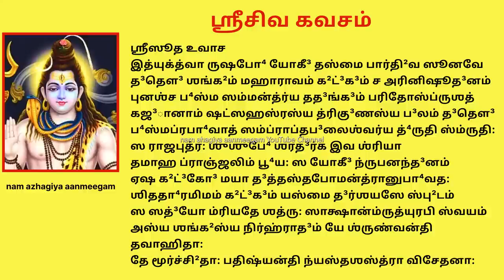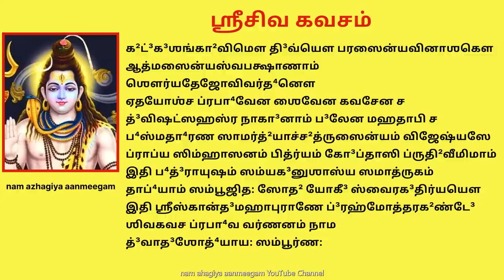சோமபிரதோஷம் மஹா ரோக நிவாரணி ஸ்ரீசிவ கவசம் ஸ்காந்த புராணத்தில் ரிஷப தேவர் இயற்றியது Shiva Kavacham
அஸ்ய ஶ்ரீ ஶிவகவச ஸ்தோத்ர மஹாமன்த்ரஸ்ய ருஷப⁴யோகீ³ஶ்வர ருஷி: ।
அனுஷ்டுப் ச²ன்த:³ ।
ஶ்ரீஸாம்ப³ஸதா³ஶிவோ தே³வதா ।
ஓம் பீ³ஜம் ।
நம: ஶக்தி: ।
ஶிவாயேதி கீலகம் ।
மம ஸாம்ப³ஸதா³ஶிவப்ரீத்யர்தே² ஜபே வினியோக:³ ॥
கரன்யாஸ:
ஓம் ஸதா³ஶிவாய அங்கு³ஷ்டா²ப்⁴யாம் நம: । நம் க³ங்கா³த⁴ராய தர்ஜனீப்⁴யாம் நம: । மம் ம்ருத்யுஞ்ஜயாய மத்⁴யமாப்⁴யாம் நம: ।
ஶிம் ஶூலபாணயே அனாமிகாப்⁴யாம் நம: । வாம் பினாகபாணயே கனிஷ்டி²காப்⁴யாம் நம: । யம் உமாபதயே கரதலகரப்ருஷ்டா²ப்⁴யாம் நம: ।
ஹ்ருத³யாதி³ அங்க³ன்யாஸ:
ஓம் ஸதா³ஶிவாய ஹ்ருத³யாய நம: । நம் க³ங்கா³த⁴ராய ஶிரஸே ஸ்வாஹா । மம் ம்ருத்யுஞ்ஜயாய ஶிகா²யை வஷட் ।
ஶிம் ஶூலபாணயே கவசாய ஹும் । வாம் பினாகபாணயே நேத்ரத்ரயாய வௌஷட் । யம் உமாபதயே அஸ்த்ராய ப²ட் । பூ⁴ர்பு⁴வஸ்ஸுவரோமிதி தி³க்³ப³ன்த:⁴ ॥
த்⁴யானம்
வஜ்ரத³ம்ஷ்ட்ரம் த்ரினயனம் காலகண்ட² மரின்த³மம் ।
ஸஹஸ்ரகரமத்யுக்³ரம் வன்தே³ ஶம்பு⁴ம் உமாபதிம் ॥
ருத்³ராக்ஷகங்கணலஸத்கரத³ண்ட³யுக்³ம: பாலான்தராலஸிதப⁴ஸ்மத்⁴ருதத்ரிபுண்ட்³ர: ।
பஞ்சாக்ஷரம் பரிபட²ன் வரமன்த்ரராஜம் த்⁴யாயன் ஸதா³ பஶுபதிம் ஶரணம் வ்ரஜேதா²: ॥
அத: பரம் ஸர்வபுராணகு³ஹ்யம் நி:ஶேஷபாபௌக⁴ஹரம் பவித்ரம் ।
ஜயப்ரத³ம் ஸர்வவிபத்ப்ரமோசனம் வக்ஷ்யாமி ஶைவம் கவசம் ஹிதாய தே ॥
பஞ்சபூஜா
லம் ப்ருதி²வ்யாத்மனே க³ன்த⁴ம் ஸமர்பயாமி ।
ஹம் ஆகாஶாத்மனே புஷ்பை: பூஜயாமி ।
யம் வாய்வாத்மனே தூ⁴பம் ஆக்⁴ராபயாமி ।
ரம் அக்³ன்யாத்மனே தீ³பம் த³ர்ஶயாமி ।
வம் அம்ருதாத்மனே அம்ருதம் மஹானைவேத்³யம் நிவேத³யாமி ।
ஸம் ஸர்வாத்மனே ஸர்வோபசாரபூஜாம் ஸமர்பயாமி ॥
மன்த்ர:
ருஷப⁴ உவாச
நமஸ்க்ருத்ய மஹாதே³வம் விஶ்வவ்யாபினமீஶ்வரம் ।
வக்ஷ்யே ஶிவமயம் வர்ம ஸர்வரக்ஷாகரம் ந்ருணாம் ॥ 1 ॥
ஶுசௌ தே³ஶே ஸமாஸீனோ யதா²வத்கல்பிதாஸன: ।
ஜிதேன்த்³ரியோ ஜிதப்ராணஶ்சின்தயேச்சி²வமவ்யயம் ॥ 2 ॥
ஹ்ருத்புண்ட³ரீகான்தரஸன்னிவிஷ்டம் ஸ்வதேஜஸா வ்யாப்தனபோ⁴வகாஶம் ।
அதீன்த்³ரியம் ஸூக்ஷ்மமனந்தமாத்³யம் த்⁴யாயேத் பரானந்த³மயம் மஹேஶம் ॥
த்⁴யானாவதூ⁴தாகி²லகர்மப³ன்த-⁴ ஶ்சிரம் சிதா³னந்த³ நிமக்³னசேதா: ।
ஷட³க்ஷரன்யாஸ ஸமாஹிதாத்மா ஶைவேன குர்யாத்கவசேன ரக்ஷாம் ॥
மாம் பாது தே³வோகி²லதே³வதாத்மா ஸம்ஸாரகூபே பதிதம் க³பீ⁴ரே ।
தன்னாம தி³வ்யம் பரமன்த்ரமூலம் து⁴னோது மே ஸர்வமக⁴ம் ஹ்ருதி³ஸ்த²ம் ॥
ஸர்வத்ர மாம் ரக்ஷது விஶ்வமூர்தி- ர்ஜ்யோதிர்மயானந்த³க⁴னஶ்சிதா³த்மா ।
அணோரணியானுருஶக்திரேக: ஸ ஈஶ்வர: பாது ப⁴யாத³ஶேஷாத் ॥
யோ பூ⁴ஸ்வரூபேண பி³ப⁴ர்தி விஶ்வம் பாயாத்ஸ பூ⁴மேர்கி³ரிஶோஷ்டமூர்தி: ।
யோபாம் ஸ்வரூபேண ந்ருணாம் கரோதி ஸஞ்ஜீவனம் ஸோவது மாம் ஜலேப்⁴ய: ॥
கல்பாவஸானே பு⁴வனானி த³க்³த்⁴வா ஸர்வாணி யோ ந்ருத்யதி பூ⁴ரிலீல: ।
ஸ காலருத்³ரோவது மாம் த³வாக்³னே: வாத்யாதி³பீ⁴தேரகி²லாச்ச தாபாத் ॥
ப்ரதீ³ப்தவித்³யுத்கனகாவபா⁴ஸோ வித்³யாவராபீ⁴தி குடா²ரபாணி: ।
சதுர்முக²ஸ்தத்புருஷஸ்த்ரினேத்ர: ப்ராச்யாம் ஸ்தி²தோ ரக்ஷது மாமஜஸ்ரம் ॥
குடா²ரகே²டாங்குஶ ஶூலட⁴க்கா- கபாலபாஶாக்ஷ கு³ணான்த³தா⁴ன: ।
சதுர்முகோ² நீலருசிஸ்த்ரினேத்ர: பாயாத³கோ⁴ரோ தி³ஶி த³க்ஷிணஸ்யாம் ॥
குன்தே³ன்து³ஶங்க²ஸ்ப²டிகாவபா⁴ஸோ வேதா³க்ஷமாலா வரதா³ப⁴யாங்க: ।
த்ர்யக்ஷஶ்சதுர்வக்த்ர உருப்ரபா⁴வ: ஸத்³யோதி⁴ஜாதோவது மாம் ப்ரதீச்யாம் ॥
வராக்ஷமாலாப⁴யடங்கஹஸ்த: ஸரோஜகிஞ்ஜல்கஸமானவர்ண: ।
த்ரிலோசனஶ்சாருசதுர்முகோ² மாம் பாயாது³தீ³ச்யாம் தி³ஶி வாமதே³வ: ॥
வேதா³ப⁴யேஷ்டாங்குஶடங்கபாஶ- கபாலட⁴க்காக்ஷரஶூலபாணி: ।
ஸிதத்³யுதி: பஞ்சமுகோ²வதான்மாம் ஈஶான ஊர்த்⁴வம் பரமப்ரகாஶ: ॥
மூர்தா⁴னமவ்யான்மம சன்த்³ரமௌலி: பா⁴லம் மமாவ்யாத³த² பா⁴லனேத்ர: ।
நேத்ரே மமாவ்யாத்³ப⁴க³னேத்ரஹாரீ நாஸாம் ஸதா³ ரக்ஷது விஶ்வனாத:² ॥
பாயாச்ச்²ருதீ மே ஶ்ருதிகீ³தகீர்தி: கபோலமவ்யாத்ஸததம் கபாலீ ।
வக்த்ரம் ஸதா³ ரக்ஷது பஞ்சவக்த்ரோ ஜிஹ்வாம் ஸதா³ ரக்ஷது வேதஜ³ிஹ்வ: ॥
கண்ட²ம் கி³ரீஶோவது நீலகண்ட:² பாணித்³வயம் பாது பினாகபாணி: ।
தோ³ர்மூலமவ்யான்மம த⁴ர்மபா³ஹு: வக்ஷ:ஸ்த²லம் த³க்ஷமகா²ன்தகோவ்யாத் ॥
மமோத³ரம் பாது கி³ரீன்த்³ரத⁴ன்வா மத்⁴யம் மமாவ்யான்மத³னான்தகாரீ ।
ஹேரம்ப³தாதோ மம பாது நாபி⁴ம் பாயாத்கடிம் தூ⁴ர்ஜடிரீஶ்வரோ மே ॥
ஊருத்³வயம் பாது குபே³ரமித்ரோ ஜானுத்³வயம் மே ஜக³தீ³ஶ்வரோவ்யாத் ।
ஜங்கா⁴யுக³ம் புங்க³வகேதுரவ்யாத் பாதௌ³ மமாவ்யாத்ஸுரவன்த்³யபாத:³ ॥
மஹேஶ்வர: பாது தி³னாதி³யாமே மாம் மத்⁴யயாமேவது வாமதே³வ: ।
த்ரிலோசன: பாது த்ருதீயயாமே வ்ருஷத்⁴வஜ: பாது தி³னான்த்யயாமே ॥
பாயான்னிஶாதௌ³ ஶஶிஶேக²ரோ மாம் க³ங்கா³த⁴ரோ ரக்ஷது மாம் நிஶீதே² ।
கௌ³ரீபதி: பாது நிஶாவஸானே ம்ருத்யுஞ்ஜயோ ரக்ஷது ஸர்வகாலம் ॥
அன்த:ஸ்தி²தம் ரக்ஷது ஶங்கரோ மாம் ஸ்தா²ணு: ஸதா³ பாது ப³ஹி:ஸ்தி²தம் மாம் ।
தத³ன்தரே பாது பதி: பஶூனாம் ஸதா³ஶிவோ ரக்ஷது மாம் ஸமன்தாத் ॥
திஷ்ட²ன்தமவ்யாத்³ பு⁴வனைகனாத:² பாயாத்³வ்ரஜன்தம் ப்ரமதா²தி⁴னாத:² ।
வேதா³ன்தவேத்³யோவது மாம் நிஷண்ணம் மாமவ்யய: பாது ஶிவ: ஶயானம் ॥
மார்கே³ஷு மாம் ரக்ஷது நீலகண்ட:² ஶைலாதி³து³ர்கே³ஷு புரத்ரயாரி: ।
அரண்யவாஸாதி³ மஹாப்ரவாஸே பாயான்ம்ருக³வ்யாத⁴ உதா³ரஶக்தி: ॥
கல்பான்தகாலோக்³ரபடுப்ரகோப- ஸ்பு²டாட்டஹாஸோச்சலிதாண்ட³கோஶ: ।
கோ⁴ராரிஸேனார்ணவ து³ர்னிவார- மஹாப⁴யாத்³ரக்ஷது வீரப⁴த்³ர: ॥
பத்த்யஶ்வமாதங்க³ரதா²வரூதி²னீ- ஸஹஸ்ரலக்ஷாயுத கோடிபீ⁴ஷணம் ।
அக்ஷௌஹிணீனாம் ஶதமாததாயினாம் சி²ன்த்³யான்ம்ருடோ³ கோ⁴ரகுடா²ர தா⁴ரயா ॥
நிஹன்து த³ஸ்யூன்ப்ரலயானலார்சி: ஜ்வலத்த்ரிஶூலம் த்ரிபுரான்தகஸ்ய । ஶார்தூ³லஸிம்ஹர்க்ஷவ்ருகாதி³ஹிம்ஸ்ரான் ஸன்த்ராஸயத்வீஶத⁴னு: பினாக: ॥
து³: ஸ்வப்ன து³: ஶகுன து³ர்க³தி தௌ³ர்மனஸ்ய- து³ர்பி⁴க்ஷ து³ர்வ்யஸன து³:ஸஹ து³ர்யஶாம்ஸி । உத்பாததாபவிஷபீ⁴திமஸத்³க்³ரஹார்திம் வ்யாதீ⁴ம்ஶ்ச நாஶயது மே ஜக³தாமதீ⁴ஶ: ॥